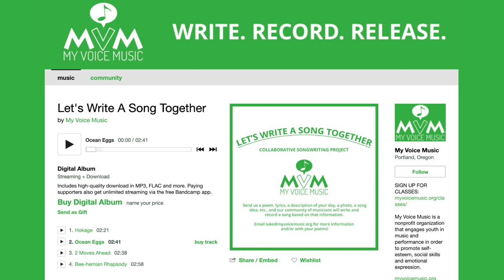Community Hotline @home My Voice Music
This episode features the Ian Mouser from My Voice Music talking about their Jams for Camps 2020 online benefit event.  Community Hotline will be bringing you news and viewpoints from local leaders and community members, in online interviews to help you stay up to date with what's going on in your community during the pandemic. This is Community Hotline @home.